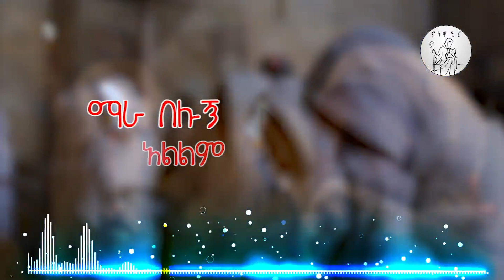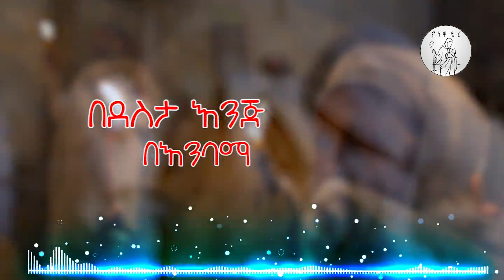ማራ በሉኝ አልልም [ዘማሪት ትንቢት ቦጋለ] zemari tinbit bogale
ህይወታችን መራራ ለሆንብን ክርስቶስ አለልን